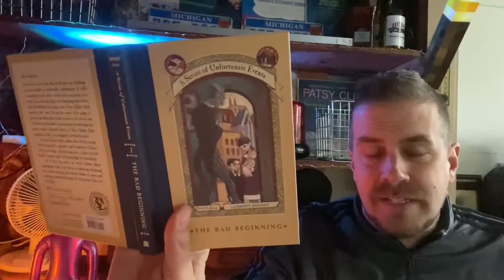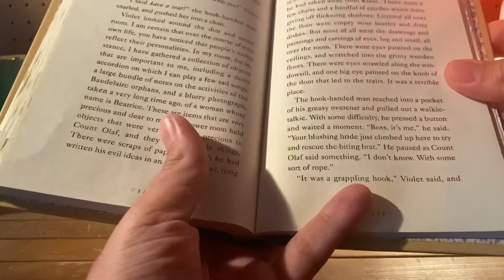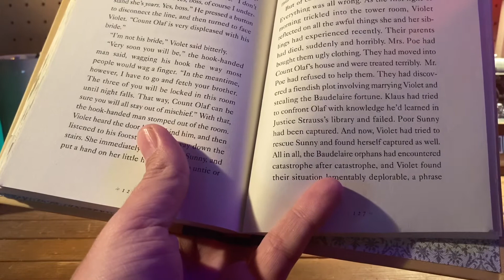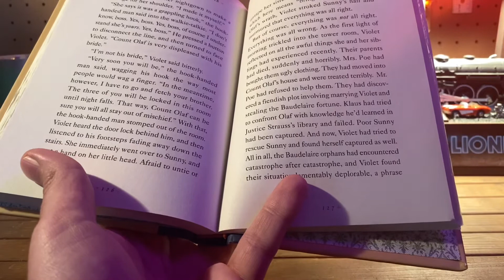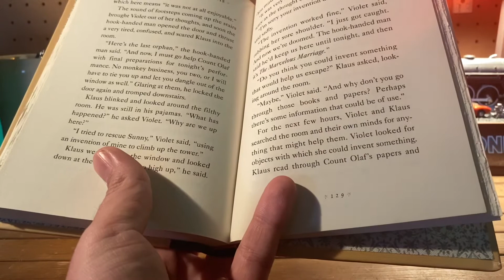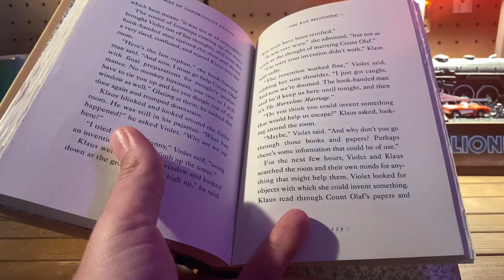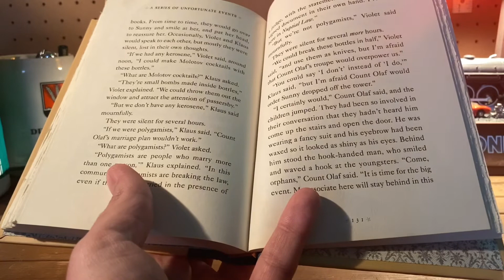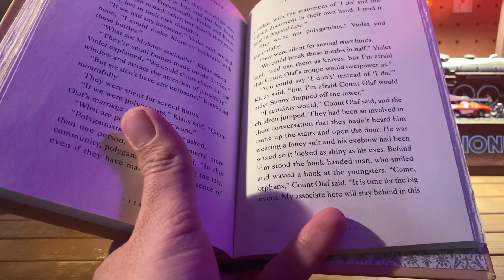Quarantine Theater - Vol. 35 The Bad Beginning by Lemony Snicket (Chapter 11)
Join Nathan in his Unhandy garage as he reads some of his favorite children’s books to help pass the time during these uncertain times.